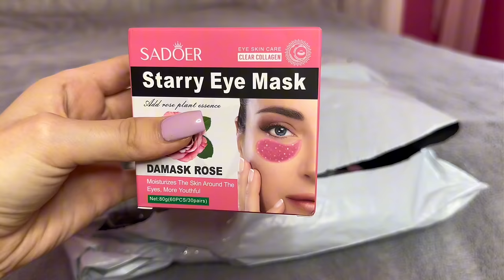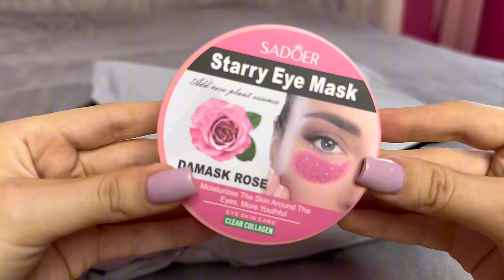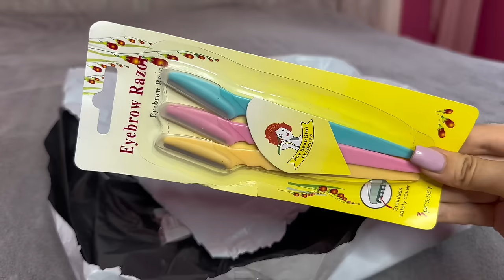Я ВЛЮБИЛАСЬ 💜 ГЕЛЬ ЛАК ДОМА СЕБЕ 💜 TEMU распаковка 💜 Ayka Emilly